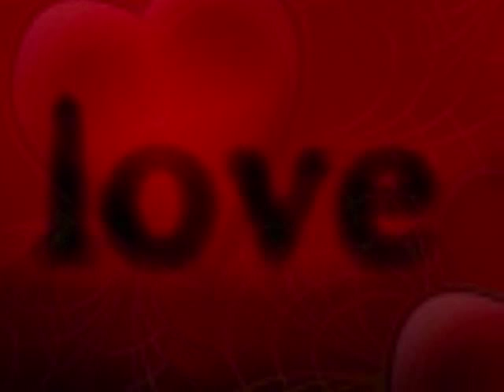Love Unlimited Orchestra I Belong To You